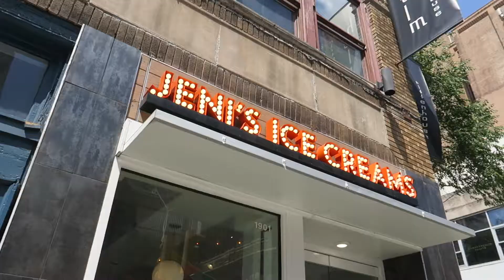Mom&Jenna Visit, KPOD Korean Fusion Honey Butter Fries, Lunch at Wilder Philly, Rittenhouse Market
⤜ On this Just Vlog, my mom and @JennaHong visit Philadelphia! Justin and I hit the golf range before meeting my family. We toured Rittenhouse Farmers Market and enjoyed lunch at Wilder Philly. I help Jenna style a men's shirt at Uniqlo and then onto a happy hour at home. We all went to University City to eat at K-POD, a Korean-fusion, STARR restaurant with uni hand rolls, honey butter fries, and the most heavenly dessert ever.

Shoot date: June 25, 2022

» Featured

⤜ Farm Fresh Eggs
⤜ Tough Mother Apple Cider Vinegar Wellness Shots
⤜ Amazing Grass Green Superfood Energy

⤜ My sister @JennaHong

» Music

» Goodies

set active: $10 off your order when you spend over $75

» my equipment

vlog camera
vlog cam tripod

Hi, I'm Justine Hong, also known as Just Souled Out. I am a Korean-American 30-year-old content creator based in Philadelphia, originally from the Washington DC region (yay DMV!). I re-launched my channel in 2022 to highlight my love for sneakers, fashion, wellness, and food.

✎ justsouledout [at] gmail [dot] com